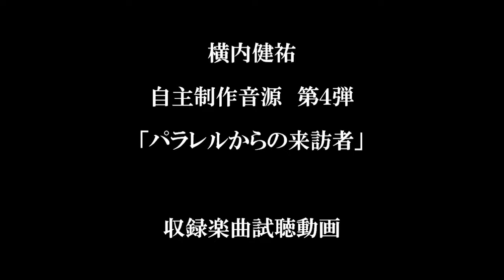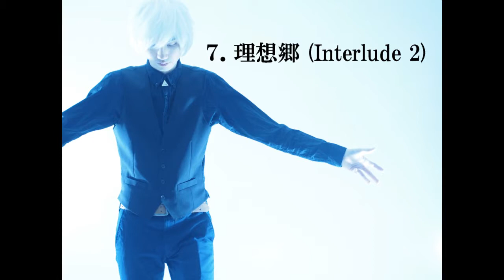横内健祐自主制作音源４「パラレルからの来訪者」試聴動画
※一部制作途中の音源も含まれております。

Kensuke Yokouchi
ONLINE SHOP「monolith」